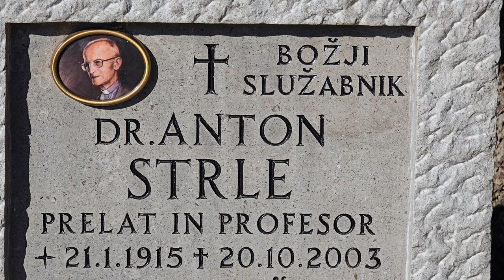2024-05-17 LJUBLJANA Ljubljanske Žale, Bs. Anton Strle